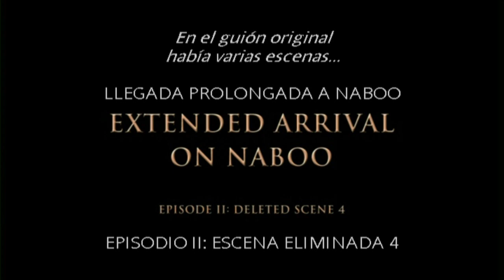Star Wars: El Ataque de los Clones - Escenas Eliminadas c/ Comentarios (Subtitulado)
Ocho escenas inéditas del segundo episodio con comentarios.

0:00 | Padmé Habla ante el Senado
3:06 | La Sala de Análisis Jedi
5:03 | Obi-Wan & Mace - Plataforma de Aterrizaje Jedi
7:51 | Llegada Prolongada a Naboo
11:01 | La Casa de los Padres de Padmé
14:56 | La Habitación de Padmé
17:18 | Dooku Interroga a Padmé
19:21 | Anakin y Padmé son Juzgados